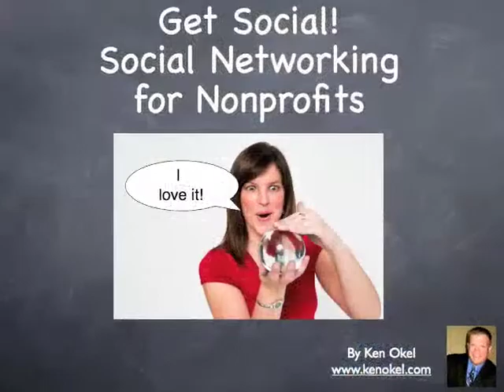Invest in Yourself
Here's an important message about a new training service I'm offering.  It's designed to give you high quality, affordable knowledge in subjects like public speaking, management, and social media.  At time when training budgets are being cut, make sure your skills stay at the front of the pack.  To check out a free presentation and find out more go